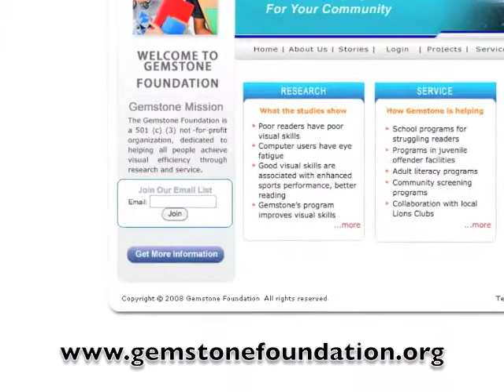Vision therapy improves eye coordination, adhd, Add,Dyslexia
Children with learning disabilities like add, adhd, or dyslexia, whether they are in special education or not, may have difficulties with eye coordination.  Sore eyes may cause them to need vision therapy with a specialist, or their reading fluency may benefit from training with 3D glasses.